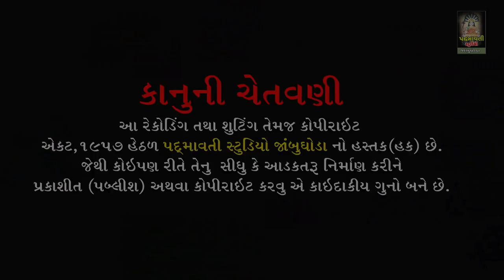વિદાય ની વેદના છે વચમા || લક્ષ્મી શ્રીમાળી | Laxmi Shreemali || Birthaday Program Jambughoda || 2022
ભજન આરાધક :- Laxmi Shreemali
બેન્જો:- Kiran Vashava
તબલા:- Pradip Solanki
ડોલક:- Mahesh Jetpuriya
ઓક્તોપેડ:- Rahul Baria
મંજીરા:- Sonu Jetpuriya